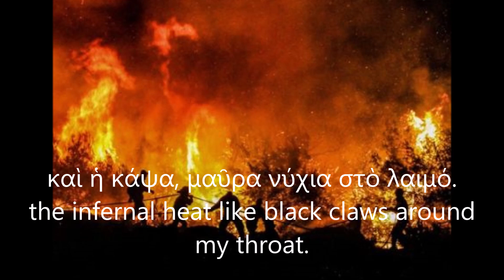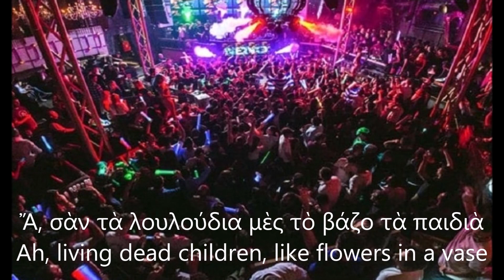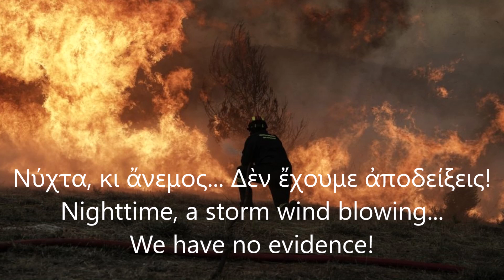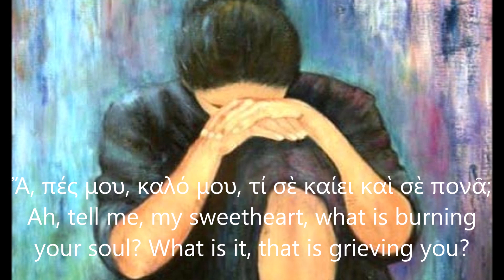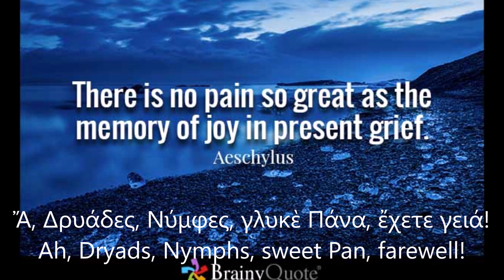ΠΥΡΚΑΓΙΑ - ΘΕΟΔΩΡΟΣ Δ. ΚΟΥΤΣΟΒΑΓΓΕΛΗΣ / FIRE - THEODORE D. KOUTSOVANGELIS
10o τραγούδι από το CD ''ΑΡΓΩ'' (2006). Στοίχοι, μουσική, ἐνοργάνωση, ἐνορχήστρωση, λαοῦτο νησιώτικο, ἑρμηνεία, βίντεο: Θεόδωρος Δ. Κουτσοβαγγέλης. 2η φωνή: Ἀτλαντίδα Κουτσοβαγγέλη. Φλάουτο: Κατερίνα Βασιλείου. Ὄμποε:Δημήτρης Χατζούλης. Βιολί: Κυριάκος Γκουβέντας. Βιολοντσέλο: Θέμις Βαγενᾶς. Κρουστά: Ἀντρέας Παππᾶς.   Μελλοποιήθηκε πάνω στοὺς ἀρχαίους ἑλληνικοὺς Δώριο-Ὑποδώριο Τρόπο μὲ βάση Ρὲ καὶ ἀντιστοίχως:  στοὺς Βυζαντινοὺς Ἤχους Α΄ , Δευτερόπρωτο,  πλάγιο τοῦ Α΄ - maqam Beyati, Karcigar, Kiourdi, Huseyni  στὴν Ἀραβοπερσικὴ μουσική. Rυθμὸς στὰ 4/4. Χορὸς Τσιφτετέλι. Ἀνεξάρτητη παραγωγή. Ἠχογράφηση studio A440. Μηχανικός ήχου : Γιώργος Ζαγόρης. Ἐκτύπωση Νea Media, Βόλος, 2006.
10th song from Theodoros D. Koutsovangelis' cd ''ARGO'' (2006). Lyrics, music, intrumentation, orchestration, lute of islands, voices, video  by Theodoros D. Koutsovangelis. Back voices: Atlantis Koutsovangeli.  Flute: Katerina Vassiliou. Oboe: Dimitris Hadtzoulis.Violin: Kyriakos Gouvedas. Violoncello: Themis Vagenas. Percussion: Andreas Pappas. Composed on Ancient Hellenic modes Dorian – Hypodorian based on Re, and respectively: οn Ecclesiastical Byzantine modes, Sound First, Sound Second First, Sound lateral of the First - Maqam Beyati, Karcigar, Kiourdi, Huseyni on Arab-Persian music. Τempo 4/4. Dance Oriental. Independent production. Recording: studio A440. Sound engineer : Giorgos Zagoris. Printing: Νea Media, Volos, 2006.

                                                      FIRE*

Look, flames high as the sky are roaring
the infernal heat like black claws around my throat.
Panicked eyes, sweat running with the smell of fear.
Nighttime, a storm wind blowing . . .
The forest is on fire!

Ah, blooming branches, little birds, farewell!
Ah, living dead children, like flowers in a vase
burning, raping their mother Earth.
Their tear defective to God’s measure
their laughter a scream.

Rich foreigners, investments, cash
and peasants without glitter and money.
Judges with orders from above.
We have no evidence!

Ah, Dryads, Nymphs, sweet Pan, farewell!

Ah, Greece, my card reader, you are laughing
and you are shaking your body
as you sell away your beauty.
Chifteteli** dances make you forget your sorrow
Rope dancers over Zaloggos*** precipice.

Ah, tell me, my sweetheart, what is burning your soul?
What is it, that is grieving you?
Ah, may all the cheap tricks become ashes!
Do not wither my love, do not cry.
Τhe lilacs will bloom again in the garden of our hearts.

Dryads, Nymphs, sweet Pan, farewell!

*Be included in cd “Argo”, number of license E2/07/2005 printed by Nea Media,Volos, independent production.
** Chifteteli: oriental and Greek dance.
*** Zaloggo: historic precipice on Souli mountains at south Eperos. On 1803 the women of Souli, preferred to fall in the precipice with their babies, than to be captured by the Albanians of Ali passia.